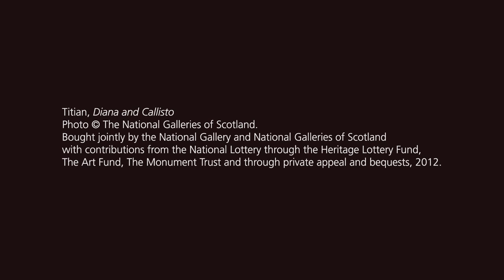Poets Inspired by Titian: Lavinia Greenlaw | Metamorphosis: Titian 2012 | The National Gallery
Hear Lavinia Greenlaw describing her creative process and how she drew inspiration from the artist. Leading contemporary poets have been invited to respond to three of Titian's paintings - 'Diana and Actaeon', 'The Death of Actaeon' and the recently acquired 'Diana and Callisto' - which depict stories from Ovid's epic poem 'Metamorphoses'.

You can also hear Lavinia reading from her poem 'The Dark' in our Poems Inspired by Titian playlist.

A multi-faceted experience celebrating British creativity across the arts, 'Metamorphosis: Titian 2012' brings together a group of specially commissioned works responding to the three Titian paintings.

Featuring new work by contemporary artists Chris Ofili, Conrad Shawcross and Mark Wallinger, including sets and costumes for three new ballets at the Royal Opera House. Leading poets including Seamus Heaney, Wendy Cope, and Patience Agbabi have also responded to Ovid's text and Titian's paintings.

Find out more about the exhibition 'Metamorphosis: Titian 2012' on the National Gallery

Explore the life and work of Titian, including a special Titian playlist